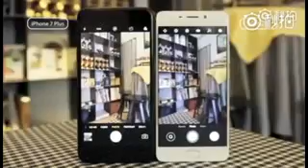Meizu M6 Note Camera Test